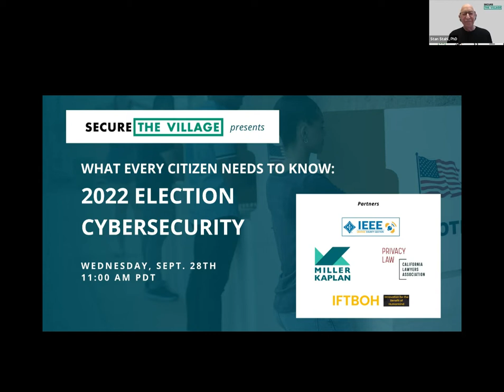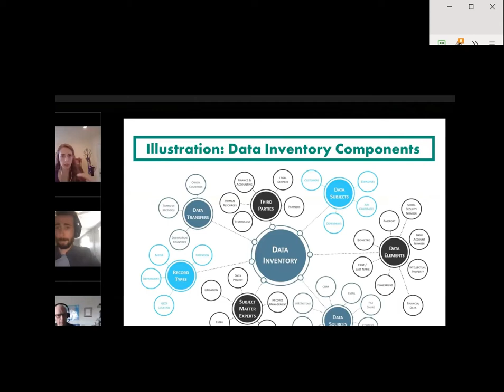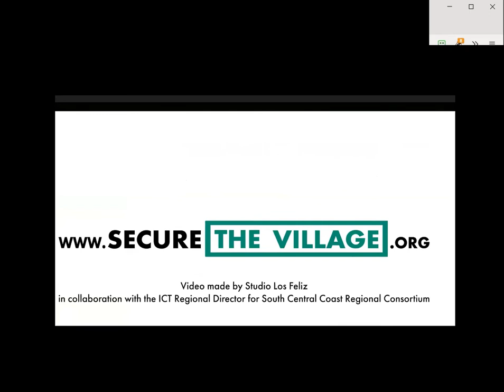What Every Citizen Needs to Know: 2022 Election Security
Our democracy depends on getting the mid-term elections right. This means — first and foremost — getting cybersecurity right … Everything from protecting sensitive voter identities, registered voter lists, and voting machines; coming to grips with social media; and ensuring confidence in the outcomes.

Find out what’s really going on from three of the nation’s leading experts in election cybersecurity. How vulnerable are our election systems? How is cybersecurity managed in the 50 states? How do we navigate the coming flood of both mis-information and dis-information? How much confidence can we have in the outcome?

- Brandon Wales, Cybersecurity and Infrastructure Security Agency’s (CISA) first Executive Director, serving as the senior career executive helping oversee execution of CISA operations

- Kathy Boockvar, Vice President of Election Operations & Support, Center for Internet Security, former Pennsylvania Secretary of State

- Adam Powell III, Executive Director, Election Cybersecurity Initiative, USC Annenberg Center on Communication Leadership and Policy, University of Southern California

Things We’ll Cover
- The “election system” – what it is and how it’s intended to work
- Threats to our election – nation-state and other interference, domestic terrorists, voting machine vulnerabilities, mis-information and dis-information
- How we are mitigating these threats while also giving the devil his do, and acknowledging that security can never be perfect
- What do citizens need to know about the expected deluge of mis-information and dis-information?
- How can citizens navigate the deluge of mis-information and dis-information?

Moderator: Stan Stahl, PhD, President, SecureTheVillage